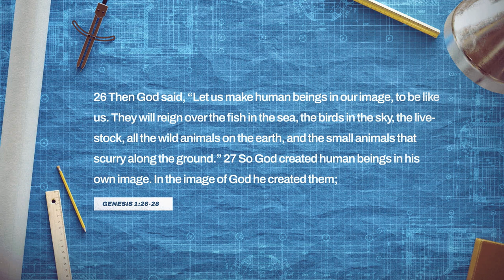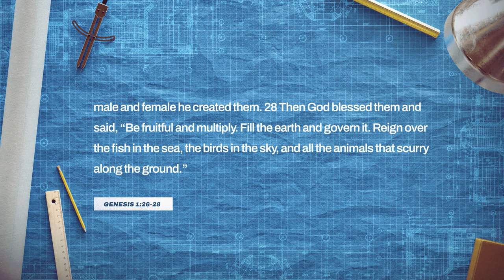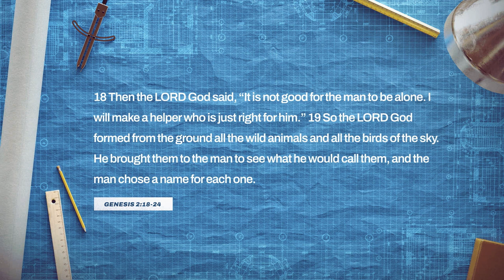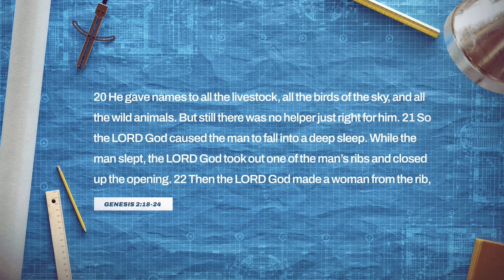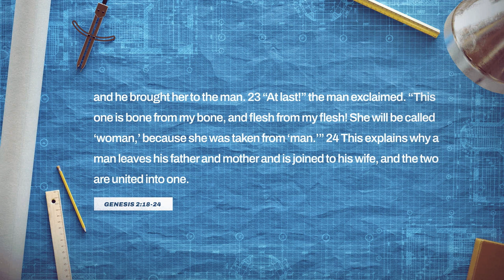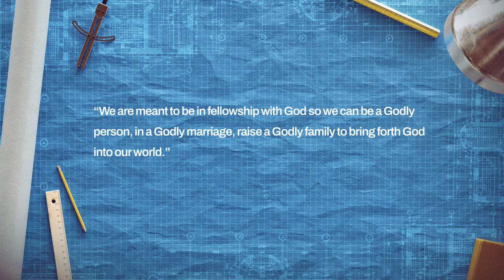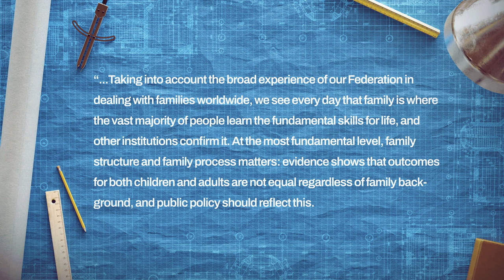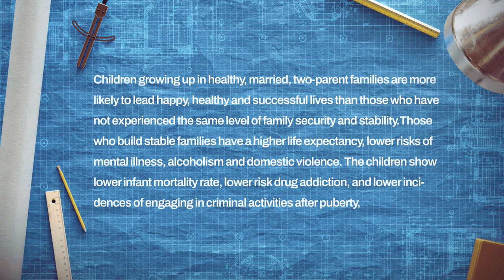God's Original Design | Sermon Series: Family Blueprints